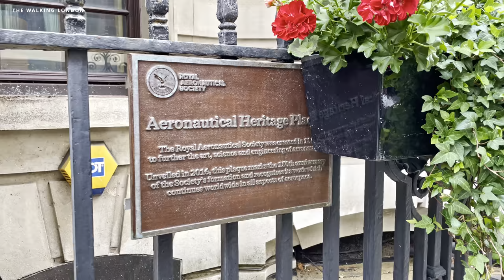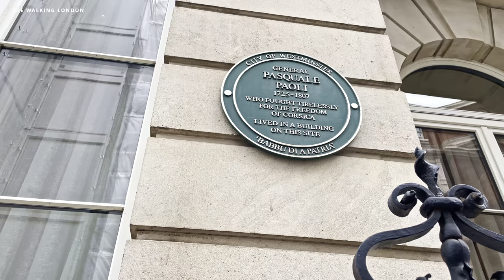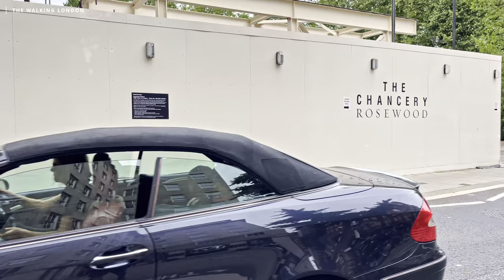London Mayfair & Park Lane Walking Tour | Luxury hotels & Super Cars | Walking London 4K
[4K HDR] Join me on another London walking tour. Today we'll walk in one of the most expensive neighbourhoods in London, Mayfair. Explore the most beautiful and absolutely stunning places in London. Get a walking tour of some of the most beautiful places in London in rain.

Equipment I use for making TWL videos:

Chapters:
0:00 Highlights
1:01 Hamilton Place
6:31 Park Lane
10:41 Curzon Street
11:49 Curzon Square
14:13 South Audley Street
19:45 South Street
20:59 Balfour Mews
23:01 Balfour Place
24:05 Mount Street
26:10 South Audley Street
29:55 Grosvenor Square